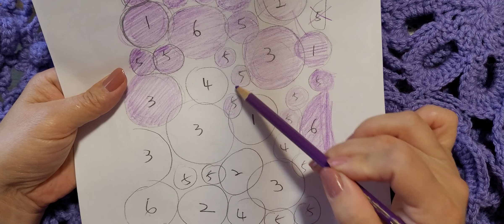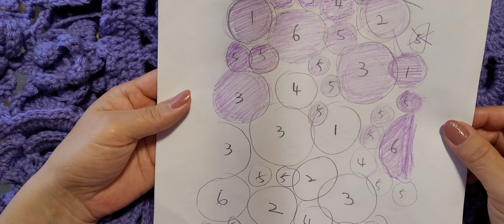floral pattern vest part 18